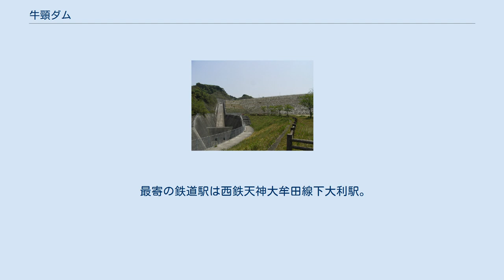牛頸ダム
牛頸ダム（うしくびダム）は福岡県大野城市、二級河川・御笠川水系牛頸川（うしくびがわ）に建設されたダムである。
 福岡県が管理する県営ダムで、高さ52.7メートルのロックフィルダムである。
牛頸川及び御笠川の治水と、水質汚濁の進む御笠川の水質改善を目的に建設された治水ダムで、国庫の補助を受けた補助治水ダムである。
住宅地に隣接する都市型ダムでもある。
ダムによって形成された人造湖は大野貯水池（おおのちょすいち）と呼ばれ、通称などはない。
 博多湾に注ぐ御笠川は、流域に県都・福岡市を始め春日市・大野城市・太宰府市といった人口密集地帯を擁し、福岡都市圏のベッドタウンとして宅地化が急速に進んでいる。
また、国道3号、JR九州・鹿児島本線、西鉄天神大牟田線といった枢要な交通機関が通過しており、交通の要衝としても重要な位置にある。
 御笠川水系は古くから水害常襲地帯であり、特に1973年（昭和48年）7月に発生した集中豪雨は流域に大きな被害を及ぼした。
このため早急な河川改修が必要となったが前述の通り宅地化の進行により、堤防建設といった河川改修は莫大な補償問題が発生するため、十分な改修ができにくい状況にあった。
その上元来流量の少ない御笠川は、流域農地からの取水量増大に伴い渇水時には水量が極めて少なくなり、1967年（昭和42年）の渇水では遂に御笠川が枯渇、流水は途絶する深刻な状態となった。
これに加え都市化の進行により生活排水が流入、流量の少ない御笠川は短期間のうちに水質汚濁と悪臭に悩まされる河川となった。
 このため流域自治体の河川整備や下水道整備で対応していたが、根本的な問題を解決するためには河川総合開発事業による河川整備が不可欠とみた福岡県は、御笠川支流の牛頸川に治水ダムを建設することで洪水調節と河川の正常な流量維持を図り、諸問題を解決することとした。
こうして1970年（昭和45年）より『御笠川総合開発事業』の一環として計画されたのが牛頸ダムであり、1972年（昭和47年）より事業に着手。
この間水没する5戸の住民との補償交渉を経て1976年（昭和51年）より本体建設工事に着手、21年の歳月を経て1991年（平成3年）に完成した。
 ダムは堤高52.7mの中央土質遮水壁型ロックフィルダムである。
堤体中央部の基礎岩盤には礎石が埋設されている。
ダム湖は「大野貯水池」と呼ぶ。
 目的は牛頸川・御笠川の洪水調節、御笠川より古くから農業用水を取水している既得水利権者分の用水補給及び御笠川の流水を正常な水量に一定維持することによる水質汚濁改善を目的とした不特定利水である。
洪水調節と不特定利水は「治水」として目的が包括されるため、両者の目的しかないダムは多目的ダムとはならない。
このようなダムは「治水ダム」と呼ばれる。
牛頸ダムは福岡県が国庫補助を受けて建設した治水ダムなので、専門的には「補助治水ダム」と呼ばれる。
この制度は1972年に制定されたもので、福岡県が初めて手掛けた補助治水ダムでもあった。
 なお、北東の太宰府市には同じ御笠川水系大佐野川に建設された大佐野ダムがあり、牛頸山を越えた反対側には山神ダム（山口川）がある。
この山神ダムは補助多目的ダムとしては全国でも数少ないコンバインダム（山神ダムは重力式コンクリートダムとロックフィルダムの複合型）である。
 大野貯水池 周囲は豊富な自然に恵まれ、夏季には蛍（ゲンジボタル）の名所となることで知られる。
 最寄の鉄道駅は西鉄天神大牟田線下大利駅。
最寄のバス停は西鉄バス「平野ハイツ入口」または「原」、「南山手団地」。